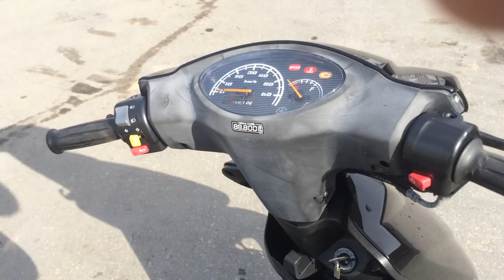B7009 YAMAHA JOG FI